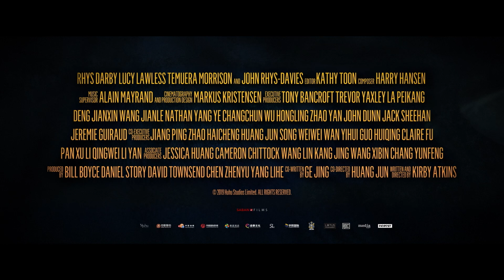Mosley Trailer #1 (2021) | Fandango Family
Check out the new Mosley Trailer starring Kirby Atkins, Leah Atkins, and Rhys Darby!

US Release Date: December 10, 2021
Starring: Kirby Atkins, Leah Atkins, Rhys Darby
Directed By: Kirby Atkins
Synopsis: Discovering he belongs to a heroic tribe of two-legged giants, Mosley is determined to prove he is more than just a farm animal and jets off on an epic journey to join them in this fun-filled and heartfelt adventure.